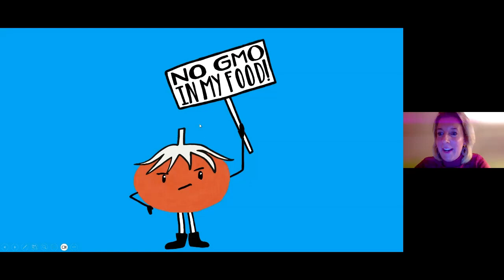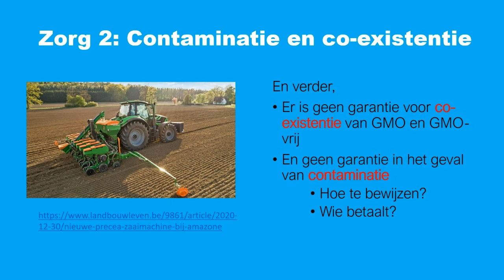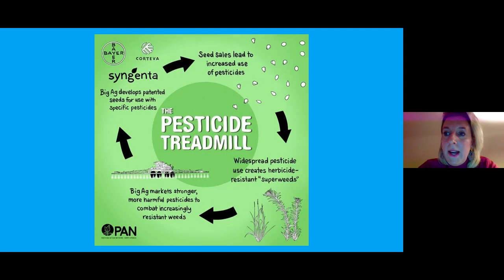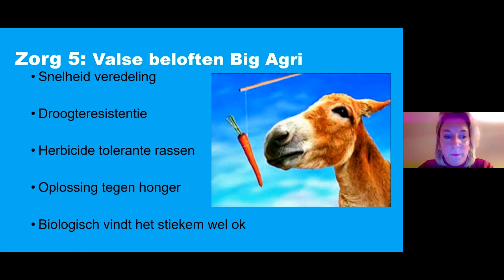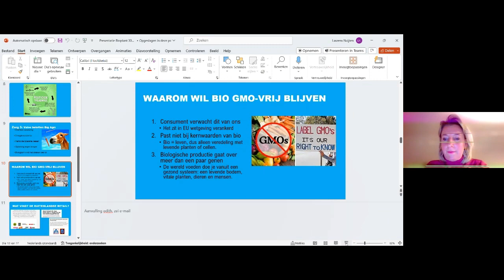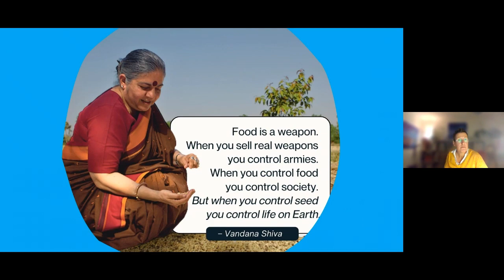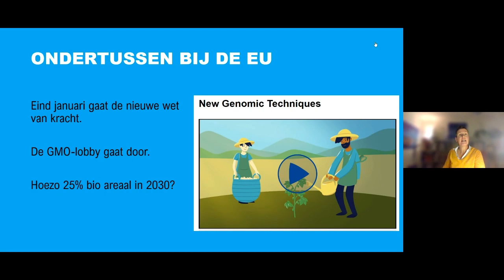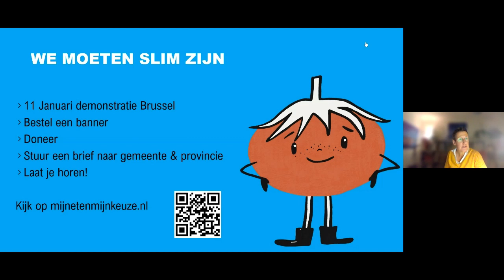Mijn eten mijn Keuze! Webinar gentechnieken zoals CRISPR-Cas.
Gaat de Europese Commissie nieuwe gentechnieken  (NGT’s) zoals CRISPR-Cas toelaten in ons eten? Om dat schrikbeeld nog te kunnen voorkomen is NU actie nodig. Biohuis heeft op 30 november een webinar gehouden, dit is een fragment uit dit webinar gepresenteerd door Annemarie Kruize (de Bolster) en Merle Koomans van den Dries (bestuurslid Biowinkelvereniging).

Meer informatie en acties om aandacht te vragen voor de huidige dereguleringsplannen van NGT’s, zijn terug vinden op
Een van de acties is het bestellen van een spandoek met: 'GENTECH? niet op onze akkers!' Gemaakt door het actiecomité ‘De tomatenclub’, plaats deze op een zichtbare plek op het land om nog meer aandacht te vragen voor de huidige dereguleringsplannen van NGT’s.

Ook is dit onderwerp NGT's in Nieuwsuur van 11 december aan bod gekomen (32:00).